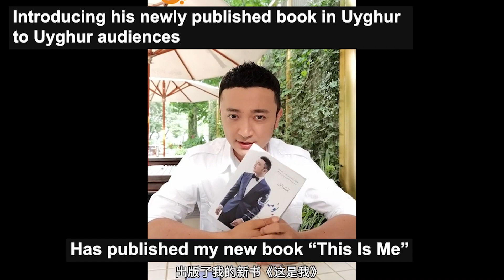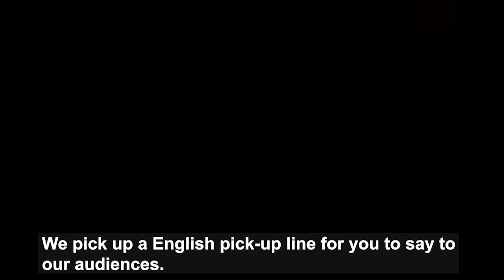Top 10 Xinjiang/Uyghur Celebrities in China | 中国新疆十大明星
This video introduces you Top 10 most influential Xinjiang/Uyghur celebrities in China. I'm sure that you will be stunned by their singing, sporting and acting talents.